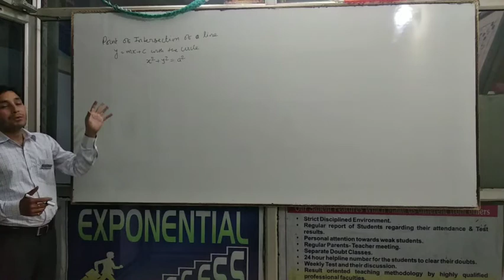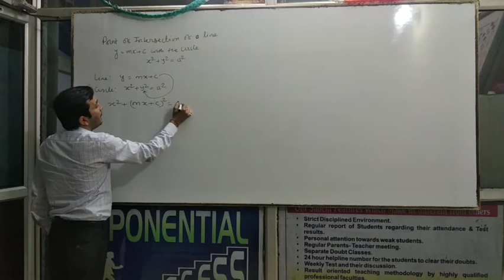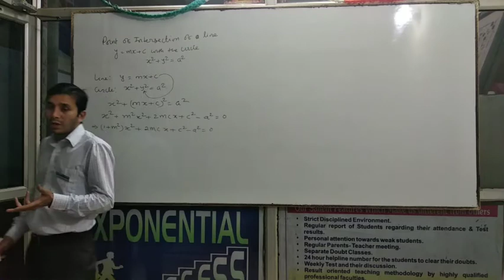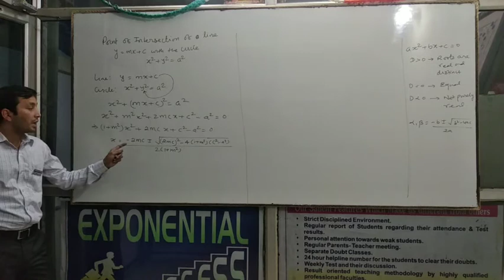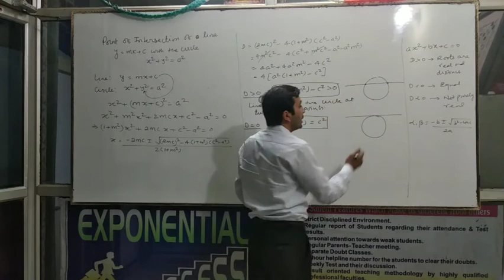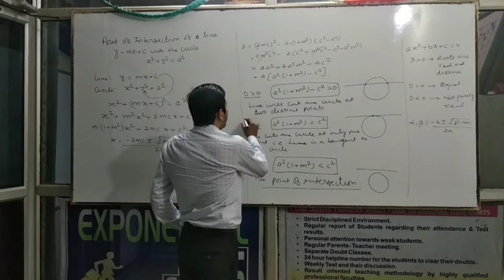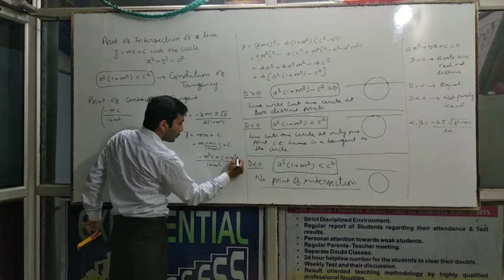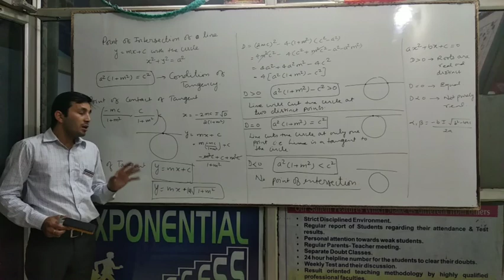line and circle.mp4